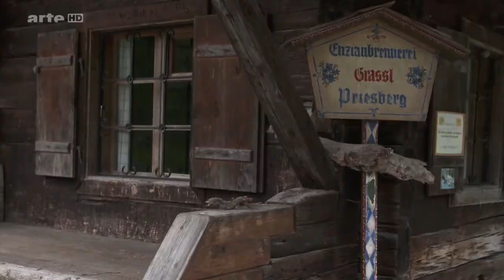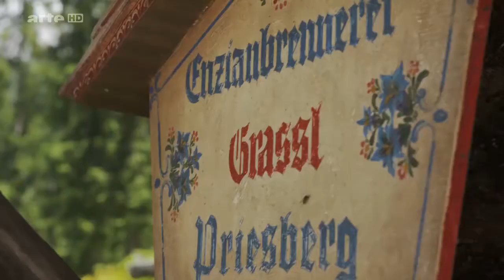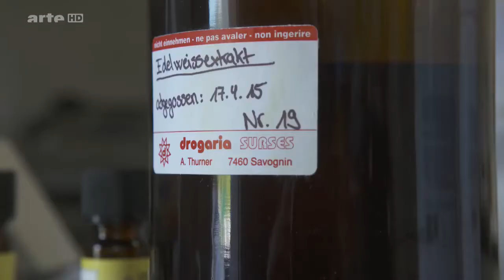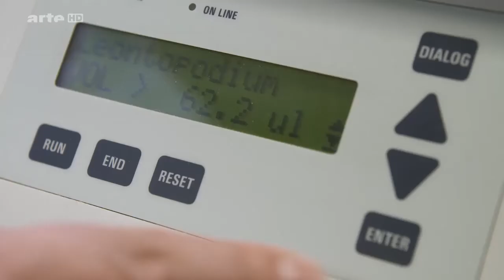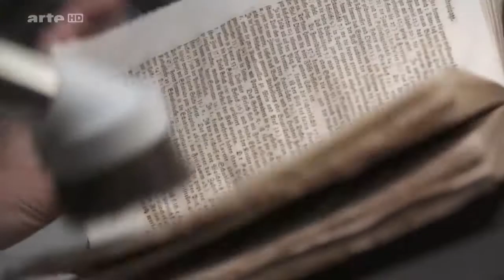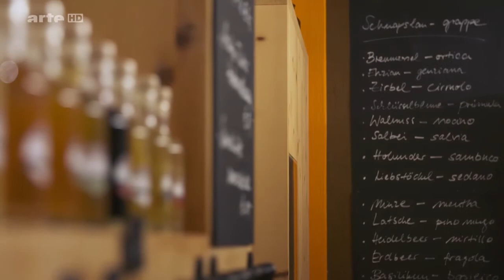Kräuterwelten der Alpen Doku (2016)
In unzugänglichen Alpentälern hatten die Menschen über Jahrhunderte hinweg keine andere Möglichkeit, als auf die Heilkraft der Natur zu vertrauen. Das Kräuterwissen war tief im Alltag der Bergbewohner verwurzelt - bis es im 20.Jahrhundert von der modernen Schulmedizin verdrängt wurde. Heute erleben die Kräuter der Alpen eine Renaissance. Die Naturschätze aus der eigenen Region rücken wieder ins Bewusstsein. Das Potenzial der Alpenkräuter ist noch lange nicht ausgeschöpft.

In den Berchtesgadener Alpen zeigt der Film wie Wurzengraber Hubsi Ilsanker einen Knochenjob ausübt, fast wie vor 400 Jahren. Für die älteste Enzianbrennerei Deutschlands gräbt Hubsi im Berchtesgadener Nationalpark nach den geschützten Enzianwurzeln – genehmigt durch ein historisches Sonderrecht. Denn der Gelbe Enzian ist eines der bittersten Heilkräuter der Welt, gut für Schnaps und zur allgemeinen Stärkung.

In Graubünden, in der Schweiz, begegnet der Zuschauer der Drogistin Astrid Thurner, die als Pionierin ein ganzes Edelweißfeld anbaut, um die anti-oxidativen Wirkstoffe dieser hochalpinen Pflanze für ihre eigene Kosmetiklinie zu nutzen. Im Centrum für Biomedizin in Innsbruck erfahren wir von einem Sensationsfund der Forscher. Sie haben eine neue Edelweiß-Substanz entdeckt: Leoligin, ein Stoff, der die Behandlung von Gefäßkrankheiten revolutionieren könnte.

Die Naturheilpraktikerin Astrid Süßmuth weiht uns in die "Outdoor-Apotheke" der Ötztaler Alpen ein. Dabei erfährt der Zuschauer auch etwas über das giftigste Kraut Europas, den Blauen Eisenhut – auch das Arsen des Mittelalters genannt. Im Benediktinerstift Admont taucht der Film in die größte Klosterbibliothek der Welt ein und in Heiligenblut am Großglockner beobachten wir, wie die Trachtenfrauen die "Kräuterweihe" feiern, einen lang vergessenen Brauch aus vorchristlichen Zeiten.

In den Dolomiten in Südtirol bringt Gourmetkoch Franz Mulser den Geschmack der Alm auf die Teller. Das Heu der Seiser Alm, das beim Koch in der Suppe landet, wird in Völs am Schlern für ein Heubad aufbereitet, in dem sich die Kräuteressenzen entfalten. Die Kamera begleitet diese Wellnessanwendung, die gegen jegliche Zipperlein, bei Gelenk- und Rückenschmerzen helfen soll.

Im Tauferer Ahrntal erlebt der Zuschauer die Kräuterleidenschaft von Anneres Ebenkofler, die von den Einheimischen geheime Rezepte und Heilmethoden sammelt. Ihr Hotel führt sie nach dem Prinzip der "Alpenländischen Lehre", ihr Lieblingskraut spielt dabei eine wichtige Rolle: Das Johanniskraut, "eine tolle Lichtpflanze, da begegnet einem die Sonnengöttin persönlich".

In ihrem Film besucht Bärbel Jacks Menschen, die sich dafür einsetzen, dass das alte Kräuterwissen nicht verlorengeht und eine moderne Anwendung in unserer heutigen Zeit findet. Der Zuschauer erlebt die Kräuter in eindrücklichen Makrobildwelten. Aufnahmen aus der Luft führen uns in vier Länder der Alpenregion: nach Deutschland (Bayern), Österreich, Italien und in die Schweiz.